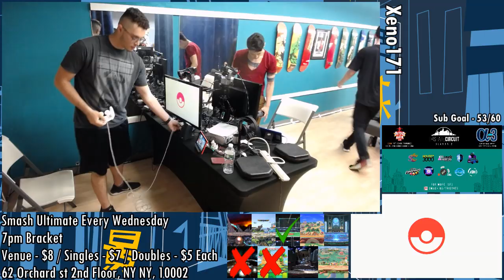[Smash Ultimate] Xeno171 (W.Quarters) - DA Venia vs InC Odyssey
DA Venia(Greninja White) vs InC Odyssey(Fox Black Green)

 - Xeno171
 - 62 Orchard St 2nd floor, New York, NY 10002, USA

Commentators:
 - 3D Jul (@ArtisticallyJul)

Venue Fee: $8
Singles:   $7
Doubles:   $5

Venue Address -
62 Orchard Street 2nd Floor